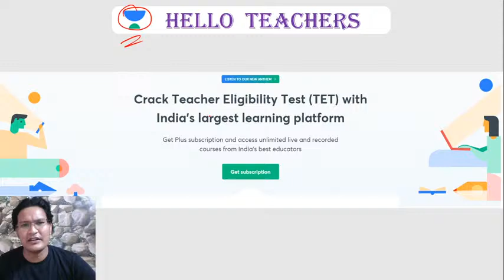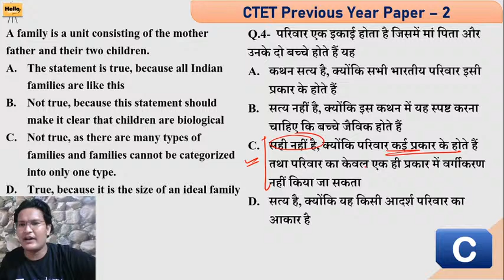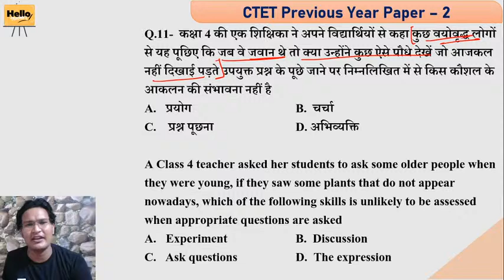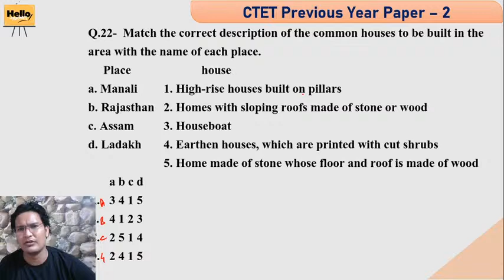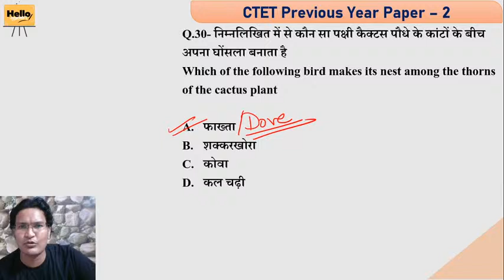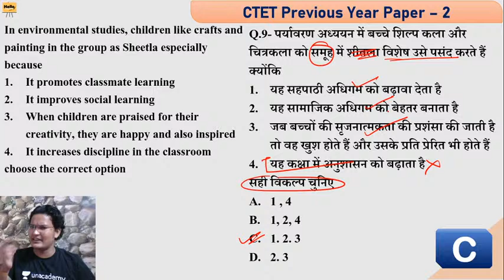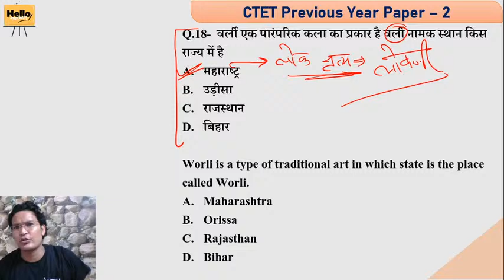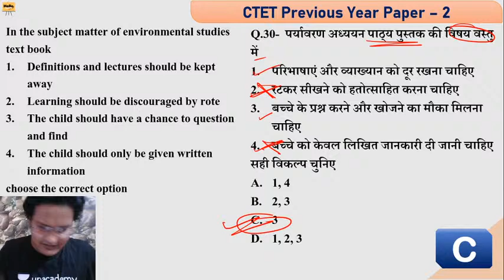CTET Previous Year Paper (Part- 2) | EVS for CTET | Mahendra Singh Mehra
In this video, Mahendra Singh Mehra has discussed "CTET Previous Year Paper (Part- 2)" from his EVS Series for CTET Exam.  Mahendra Singh Mehra has tried to go deep into the discussion and offer his insights. It is extremely important for CTET Exam aspirants.

Mahendra Singh Mehra and more top Educators are teaching live on Unacademy.

Unacademy Subscription Benefits:
1. Learn from your favorite teacher
2. Dedicated DOUBT sessions
3. One Subscription, Unlimited Access
4. Real-time interaction with Teachers
5. You can ask doubts in a live class
6. Limited students
7. Download the videos & watch offline